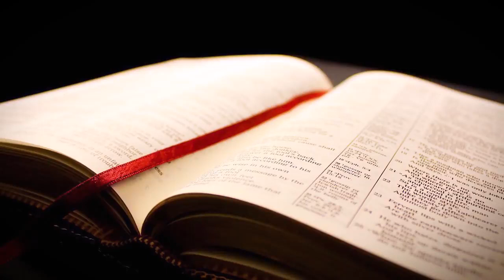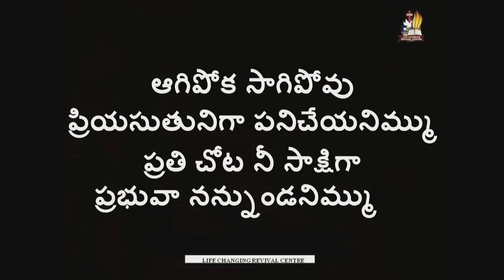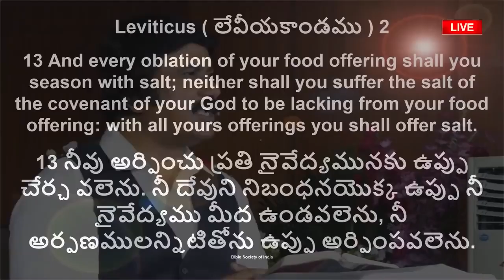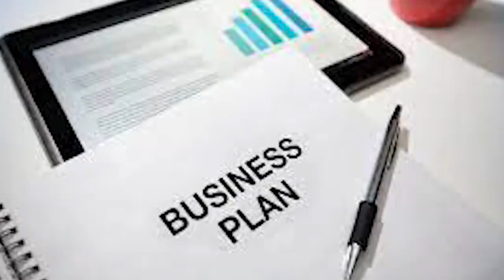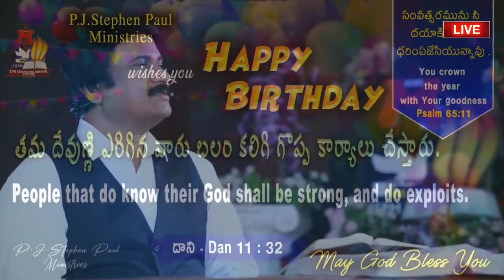May 6th, 2022 ఈ దినం దేవుని వాగ్ధానం Today God's Promise & Bible Devotion P J Stephen Paul